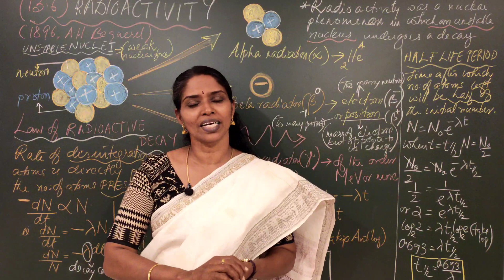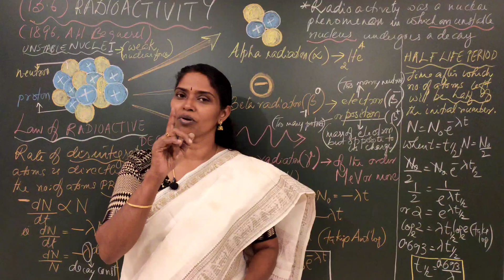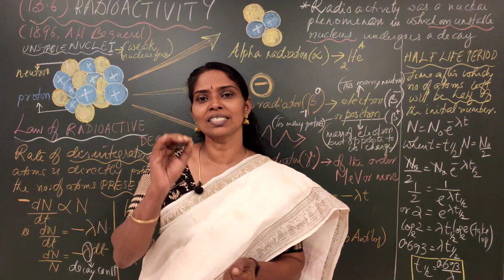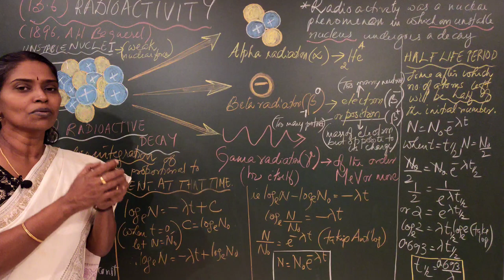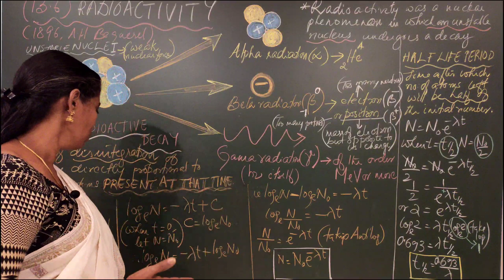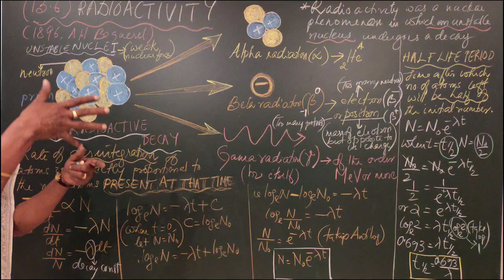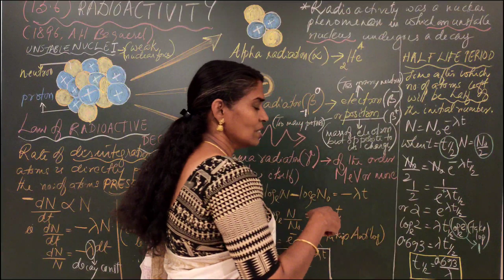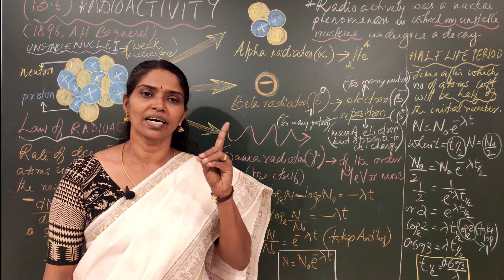FOCUS AREA (13.6) : RADIO ACTIVITY : PLUS TWO PHYSICS : CHAPTER 13( മലയാളം)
✅* +2 PHYSICS*